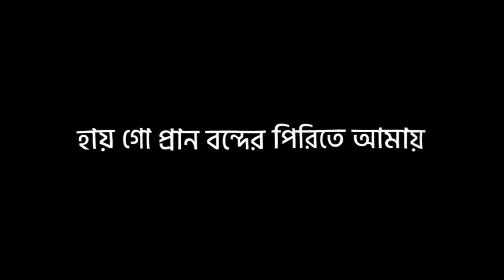আমি কি বলিব আর বিচ্ছেদের আগুনে পুড়ে কলিজা আঙ্গার 🔥|| Maya || Black screen status 🥰|| AKASH:)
Hallo Viewers Apnader k... mone hoi Video ta Valo legeche ?

Jodi Valo Lage Tahole Please Ekta Like Korben

All The Material We're Posting On This Channel. If You Are a Copyright Owner and Want Your Work To Be Removed from our Channel Please Contact us Or Leave us a Personal Message Here and We Will Remove Your Material Right Away. Please do not opt for a youtube strike.